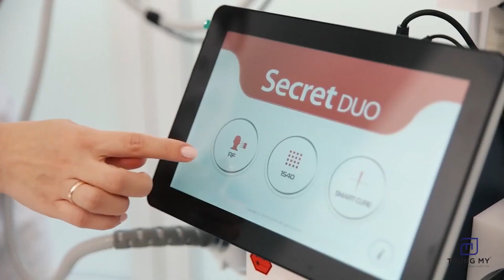Secret DUO - SIÊU PHẨM tái tạo trị liệu và trẻ hóa da KHÔNG BÓC TÁCH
Chào mừng Bạn đến với kênh youtube của công ty TRUNGMY!
Đây là kênh tổng hợp tất cả các công nghệ máy móc, kỹ thuật, training, kiến thức chuyên sâu về thẩm mỹ , cùng các phân tích giới thiệu chia sẻ cụ thể, chi tiết, của các chuyên gia trong và ngoài nước trong lĩnh vực thẩm mỹ.
Hy vọng các video này của chúng tôi sẽ giúp bạn có được những thông tin hữu ích. Để tìm hiểu thêm về video và chúng tôi, các bạn có thể đọc phần nội dung mô tả phía dưới.
Công ty TNHH thiết bị Y học Công nghệ Trung Mỹ
🏠 Trụ sở chính: Số 91, Đường Nguyễn Chí Thanh,TP HN
🏠 Chi nhánh: Số 666/10, Đường 3/2, P14,Q10, TP HCM